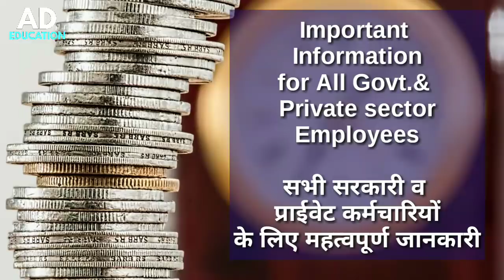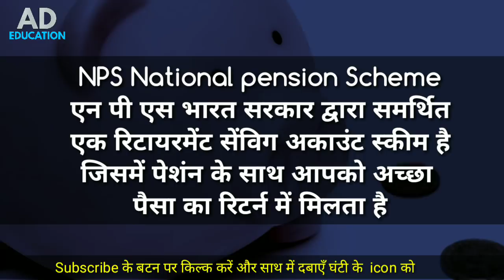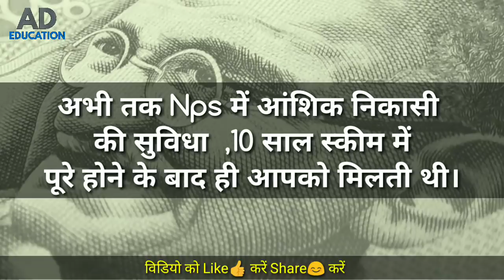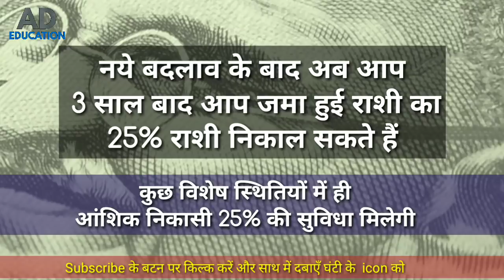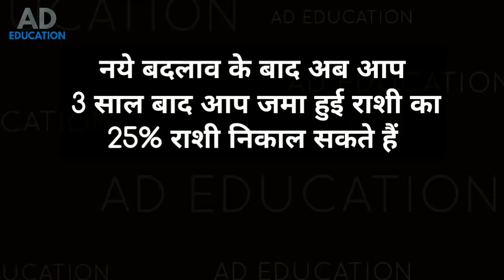NPS New Rule Benefit to All Govt ,private employees Nps नया नियम कर्मचारियो को बड़ा फायदा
NPS New Rule Benefit to All Govt ,private employees Nps नया नियम कर्मचारियो को बड़ा फायदा a big change in the rule of Nps 2018 nps withdrawal change in the withdrawal rule all private and govt employee will get the benefits..

What is Nps? how to invest abd open account
एन पी एस की संपूर्ण जानकारी नीचे लिंक पर किल्क करें

KEEP LEARNING
KEEP GROWING
THANKS!!